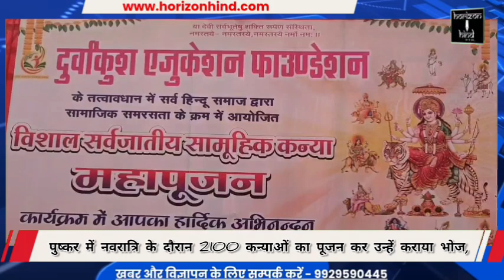पुष्कर में नवरात्रि के दौरान 2100 कन्याओं का पूजन कर उन्हें कराया भोज,